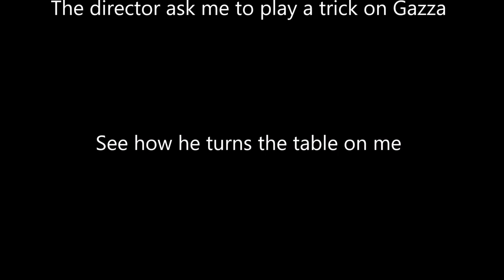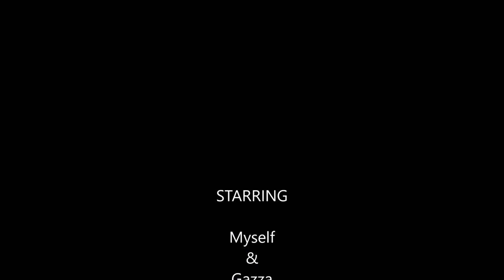Gazza Meets Clive Branson World Champion Angler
Greetings and Welcome to a Blast from the Past Video when Paul Gascoigne meets Clive Branson down on the river bank. Fooling around and Watch when Clive Plays a trick on Gazza then turns the table around.